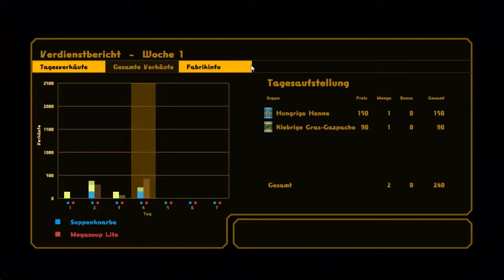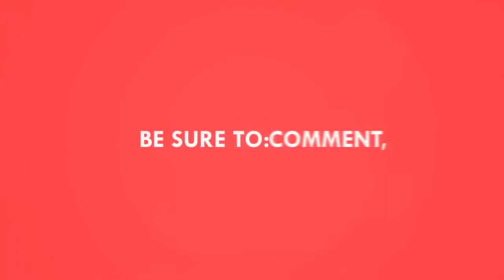Die Erste Farm! | 06 | NomNom Galaxy Together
►Spiel: Nom Nom Galaxy Together | Co-Op | Deutsch
►Plattform: PC
►Publisher/Entwickler: PixelJunk

Wenn dir dieses Video gefallen hat, dann unterstütz mich doch und